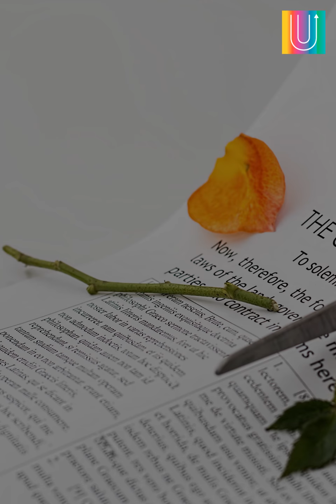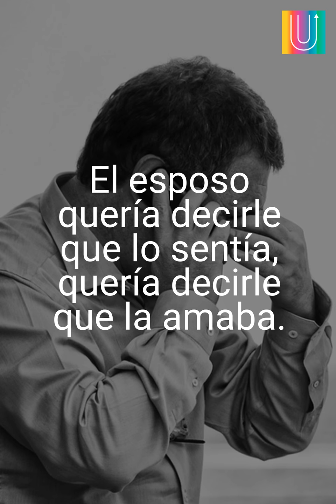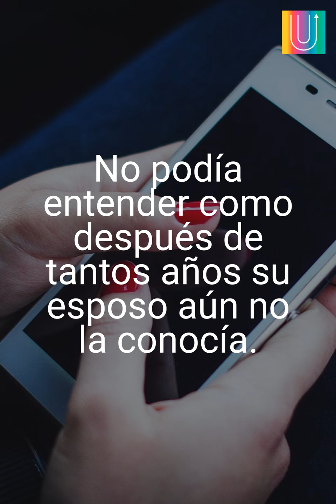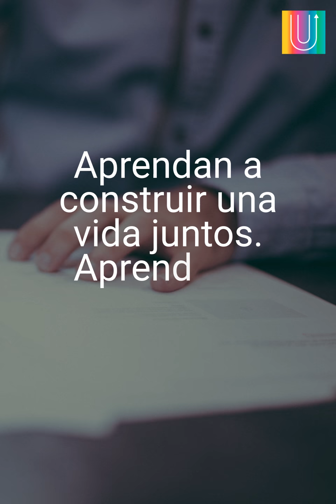Después de 40 años de matrimonio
Si amas a alguien, házselo saber.